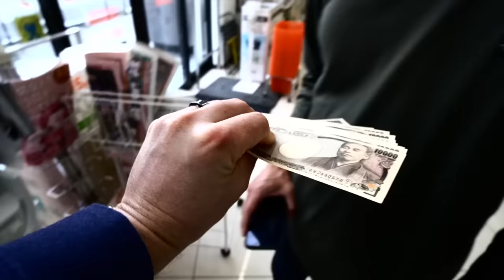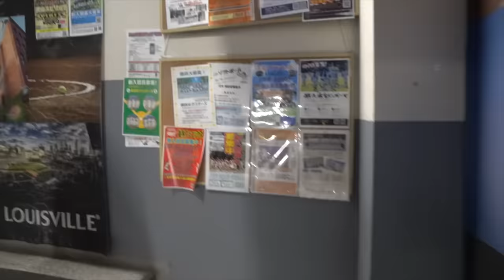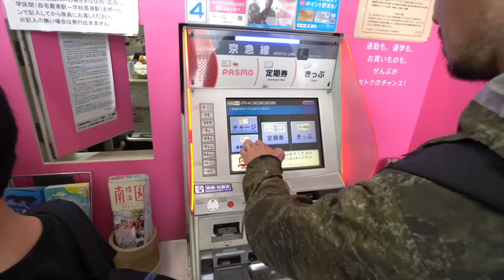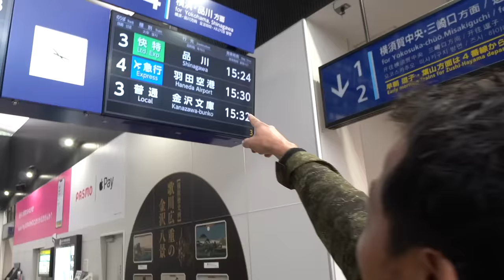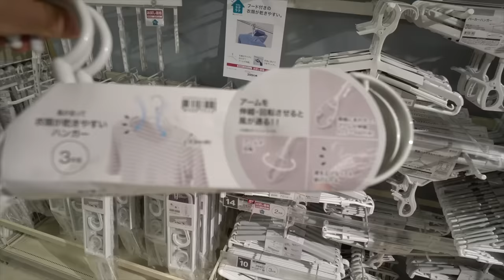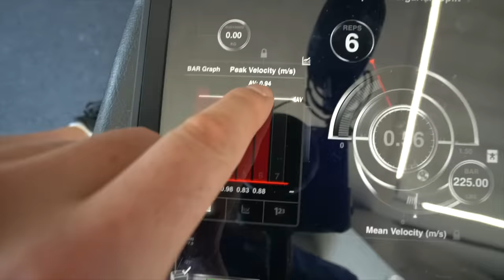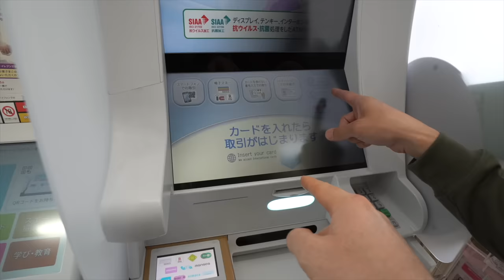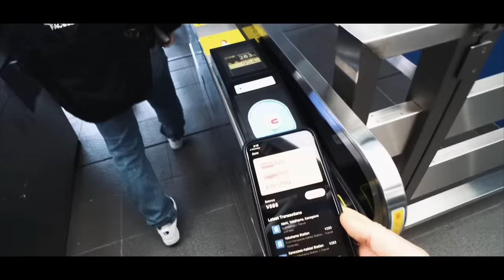Arriving At My Brand New Team In Japan